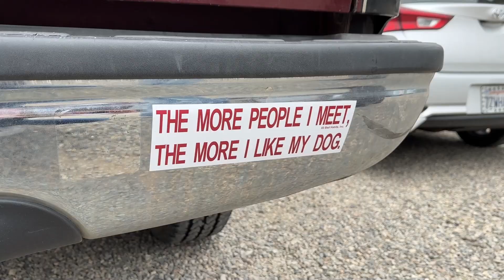Toast for Tails 2023 - Frankie